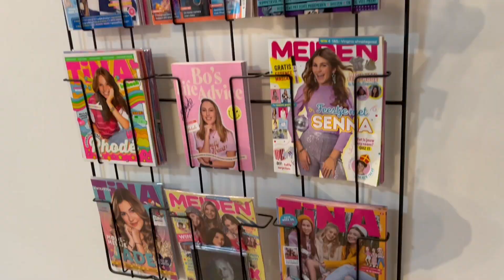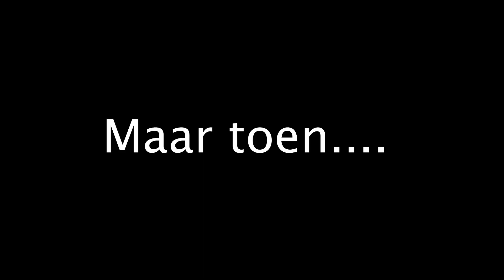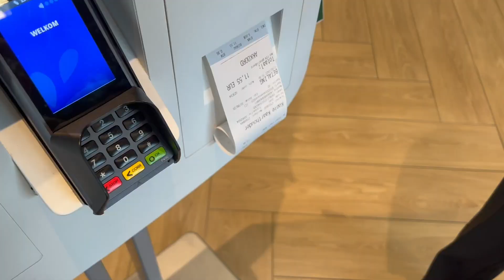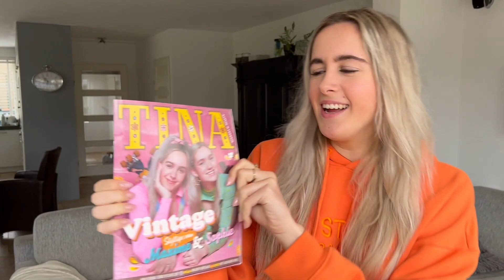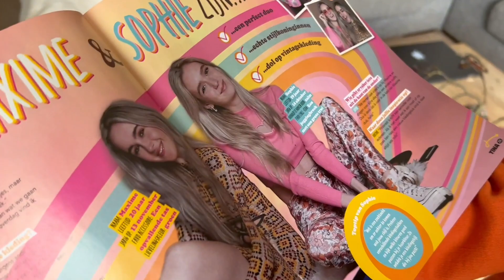COVER SHOOT TINA & GEKTE OP DE WEG🤯🚘 - VLOG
In deze video nemen wij jullie mee met onze shoot voor 2 covers van Tina.
Vond jij dit nou een leuke video? laat dan even een like achter, want dan kunnen wij ook een keer met een glimlach ons bed induiken.
Of doe het niet.. Kan ook. hihi :)

TOT DE VOLGENDE VIDEO LIEVE MENSEN!!